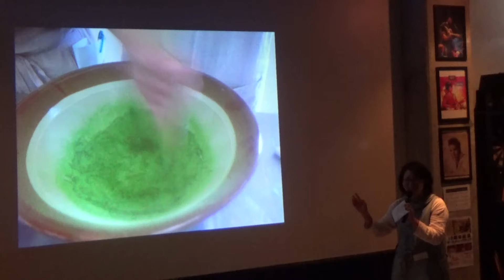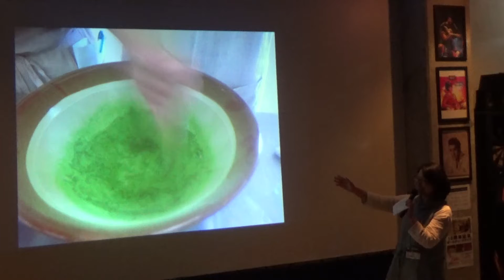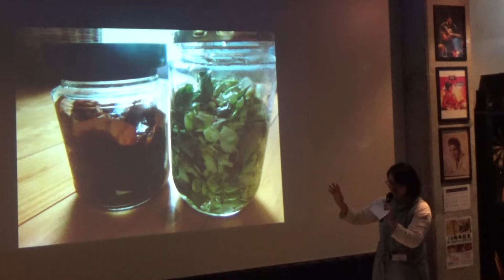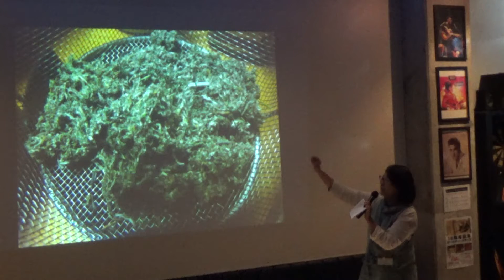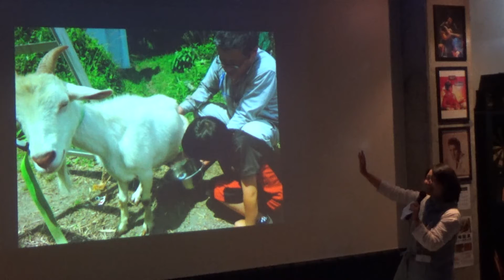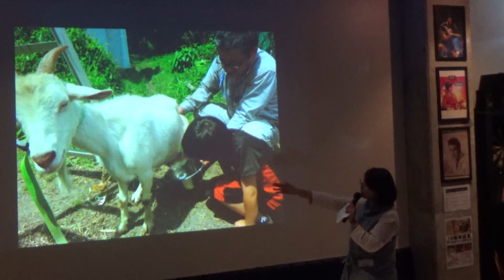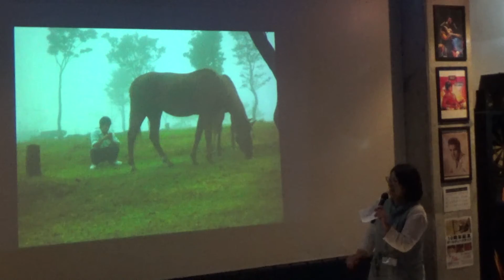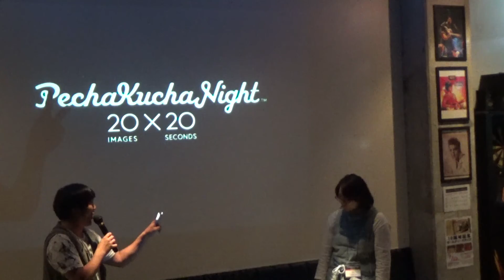PKN5 Ai Takeno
PechaKuchaNight Kirishima Vol.5